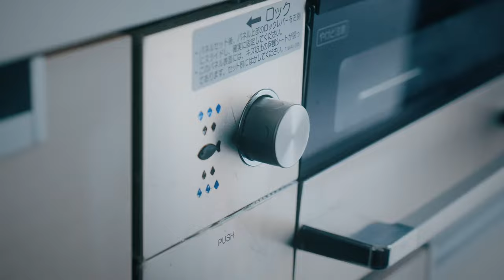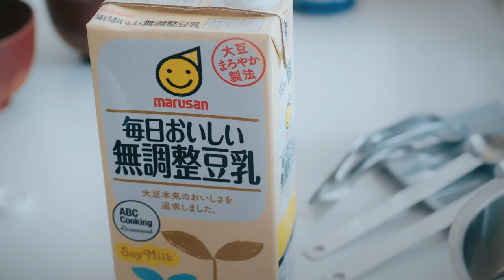Waking up with Taiwanese savory soy-milk soup for breakfast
Nice to meet you, I'm Shh life.
In the cold winter, it was hard to get out of the futon and fold it neatly, but I could make a hot breakfast.
I've been a soy lover lately, so I decided to make a simple, warming meal using soy milk.
It's OK to pick up a little bit of Chinese pickles along the way.

Please use the CC button in the video settings to turn on or off the subtitles.